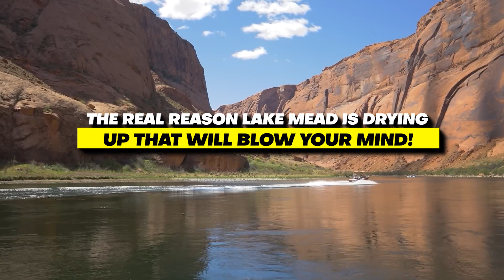TERRIFYING Discovery Lake Mead is Drying Up That Will Blow Your Mind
Continuing a 22-year downward trend, water levels in Lake Mead stand at their lowest. As of 2023, Lake Mead was filled to just 27 percent of capacity. Now scientists are reporting a new discovery on Lake Mead’s dry bed: rocks laced with volcanic ash that rained down on southern Nevada during explosive eruptions roughly 12 million years ago.

So in this video, we are going to talk about “The Real Reason Lake Mead is Drying Up That Will Blow Your Mind!” The video is going to be amazing so make sure you stick to the end.

In the case of Lake Mead, America’s largest reservoir, diminishing waters have in recent months uncovered long-buried secrets and other mysterious finds: at least three sets of human remains, including a body inside a barrel that could be linked to a mob killing, and a sunken boat dating back to the second world war.

Lake Mead, on the Colorado River at the Nevada-Arizona border, is the largest reservoir in the U.S. The reservoir supplies water to roughly 25 million people across seven states, tribal lands, and northern Mexico.
Lake Mead’s water level continues to fall to historic lows, bringing the reservoir less than 150 feet away from a “dead pool” — so low that water cannot flow downstream from the dam.